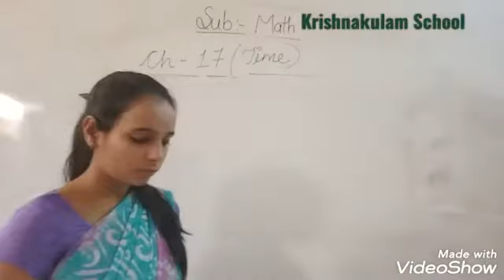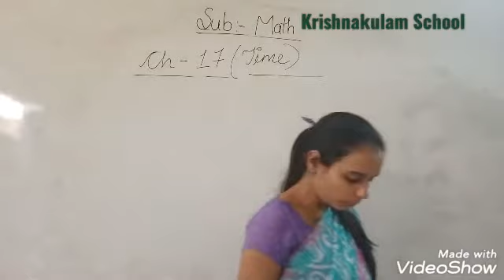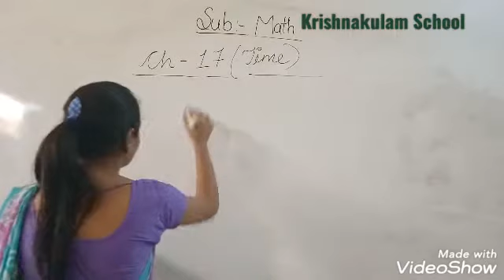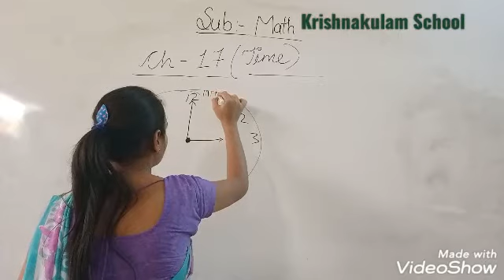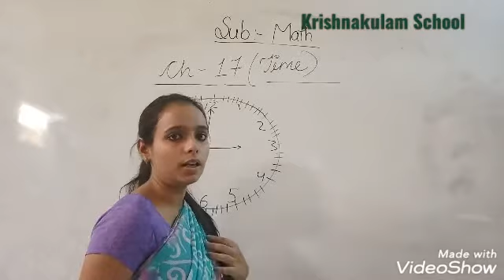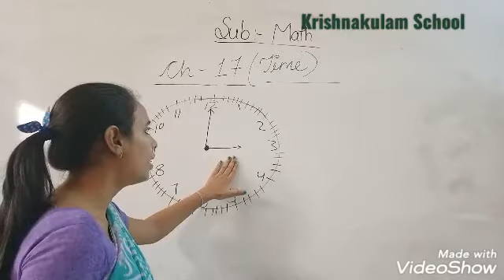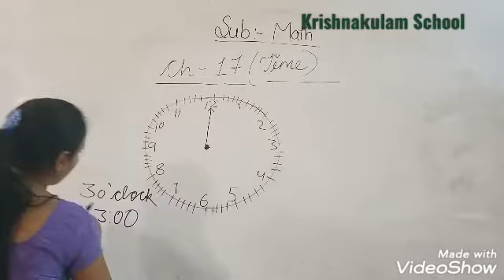Maths ( Ch - 17 Time )